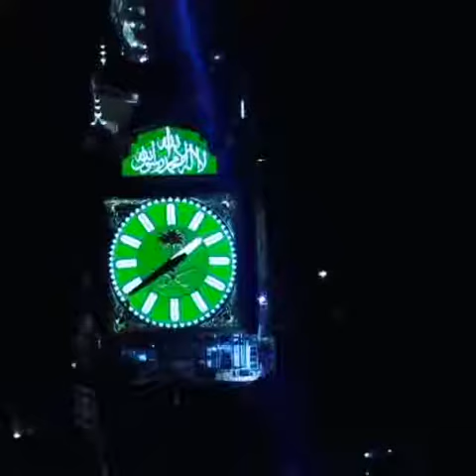MashaAllah 🥀 beautiful Azan Masjid AlHaram.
AssalamuAlaikum to all Muslim Ummah.  (ABU ZAHER @ 964) This channel is an Islamic channel.  Our lives are fleeting.  One day we will all have to leave this fleeting life.  The only difference is, some will go one day earlier, some will go one day later.  But everyone has to leave this world.  But what do we go to God?  Allah Almighty has created many signs for people to learn.  Some people are blind, some are black, some are beautiful, some are rich, some are poor, some are healthy and some are sick.  As if we see these and give thanks to Allah Almighty. There is a difference between everything in this world but there is no difference in the life of the hereafter. Who is rich and who is poor.  Again who is beautiful who is black.  There will be only one difference who is the best in terms of time.  The one who will be the best in terms of deeds will be successful. The one who will lead his life according to the obedience of Allah and His Messenger will be successful.  Let us gain the allegiance of Allah and His Messenger through at least some good deeds.  I pray at least five times and try to do good deeds.  May Allah forgive us with the help of that medium in the Hereafter.  God willing.  Amen.